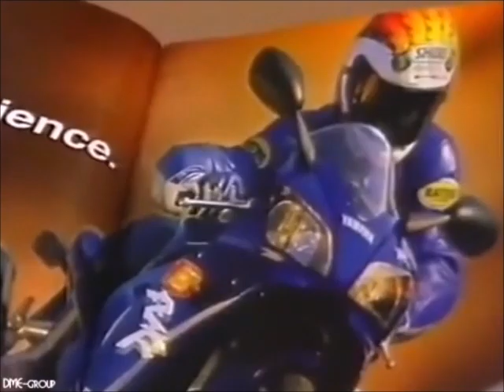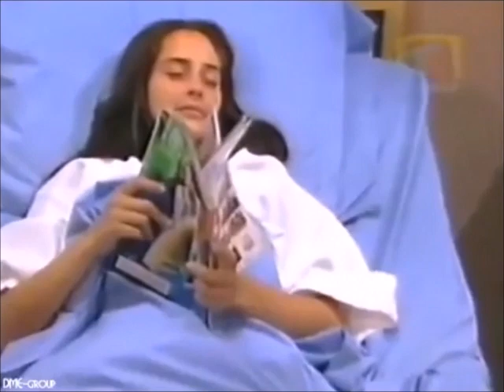Preciosa Cap 15 (Parte 1)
Preciosa (1998)

Mauricio Islas - Irán Castillo